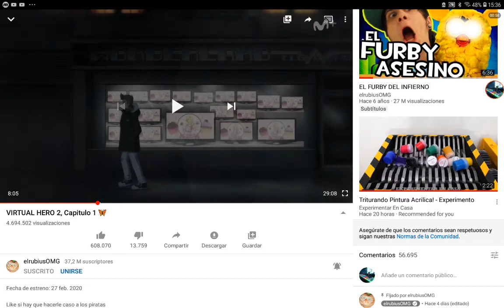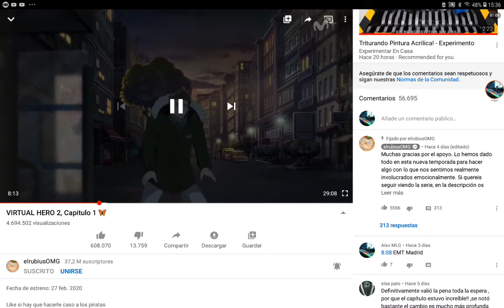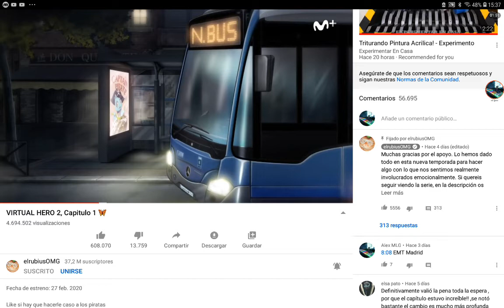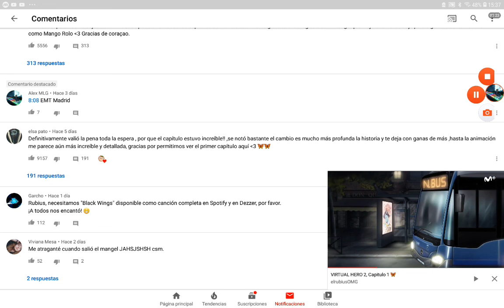¿De verdad mi comentario es destacado?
En el vídeo de Rubius de Virtual Hero 2 puse un comentario. Pues al parecer, pone que ese comentario es destacado.

ACTUALIZACIÓN 2023: No me esperaba tanto debate y crítica en mi vídeo por los supuestos comentarios destacados. Gracias por opinar, pero he sabido menos de 3 años después que no hay que confiar en que tu comentario sea destacado, ya que YouTube lo pone por alguna razón desconocida en tus comentarios, así que sé que mi comentario no es realmente destacado.